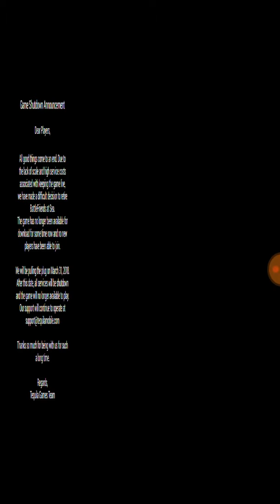Battle Friends at Sea (BFS) Gameplay Walkthrough 013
Hey all I haven't upload in this channel cause I've been uploading in my Anko YT channel so yeah also not much just 2 ships taken down so not a bad start for the day